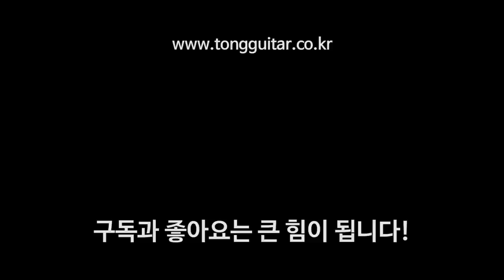마틴기타 D28 모던디럭스 리뷰 By 통기타이야기 (Martin D-28 Modern Deluxe review)